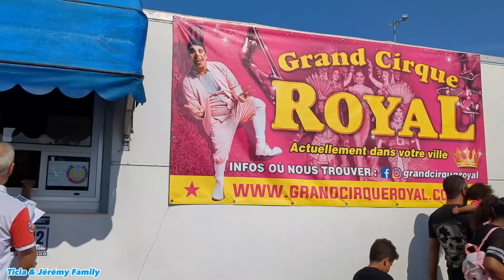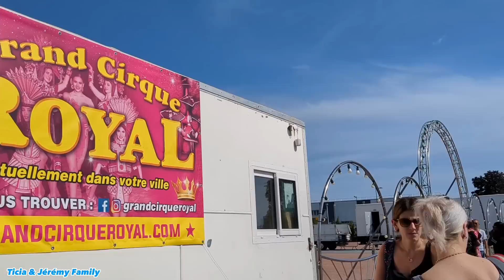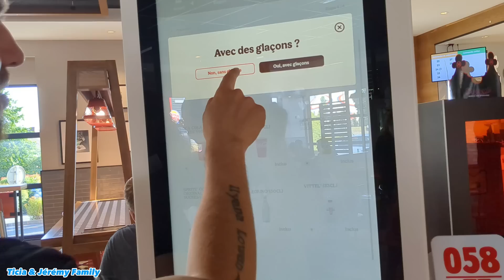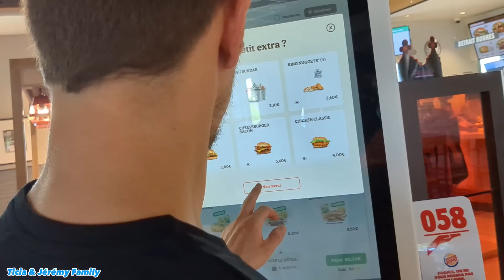Anniversaire en famille // Direction le cirque // Vlog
Bienvenues sur notre chaîne nous sommes une famille mixte et  on vous partage notre quotidien de famille nombreuse.

MAMAN Leiticia  PAPA Jérémy et nos enfants de la plus grande au plus petit ( Ilyana 13 ans  Lowan 12 ans Lenaya 8 ans Ewann 7 mois )
Au programme VLOGS retour de courses recettes Story time Haul et routines ménage.

LE LIEN DE PRODUITS MENAGER EVERDROP
- Code : TICIA10